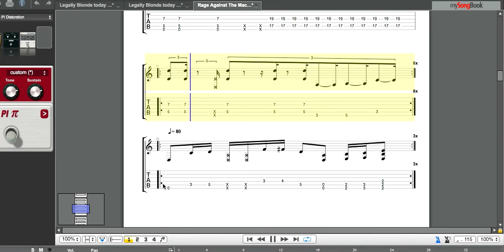killing in xa